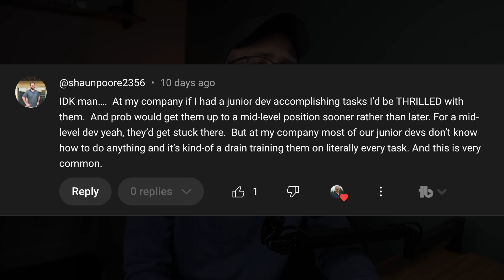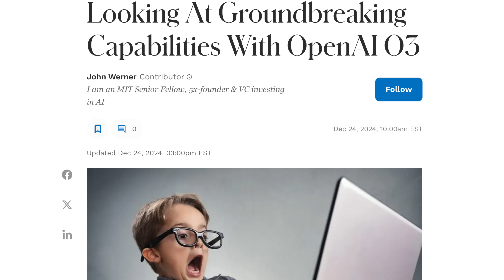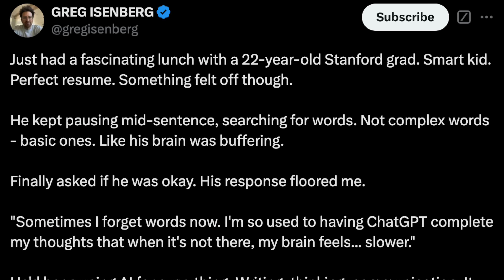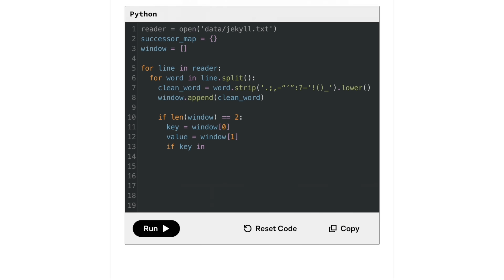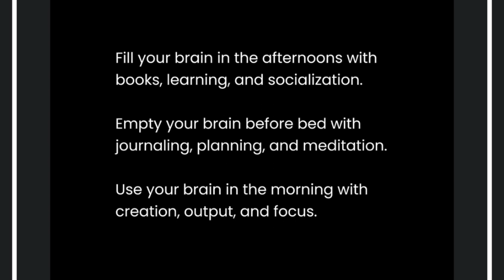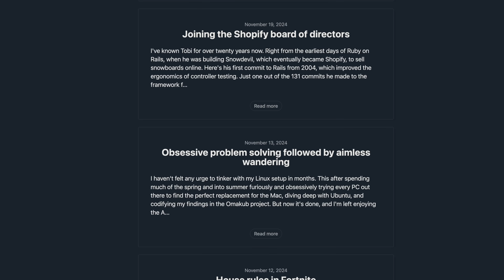"Junior developers can't think anymore..."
To try everything Brilliant has to offer—free—for a full 30 days, .

I'm starting to see this kind of sentiment more frequently...

Mid to senior-level devs are frustrated that juniors can't seem to think anymore.

In this video, we'll discuss WHY this is the case, why AI is, in part, a culprit, and how to NOT become a person, or more specifically, a developer, who comes to rely on ChatGPT to think well.

🕒 TIMESTAMPS 🕒
00:00 Intro
01:08 Cell phone and social media addiction
02:45 AI outsources our thinking
05:56 Sponsor
07:09 How to think well in an AI age
07:16 1 Input-Process
09:25 2 Clear definitions
11:31 3 Bigger pictures

** Tools for Growth **
Developer Skills For This AI Age (FREE Report)

** My favorite site for learning ALL THINGS programming **